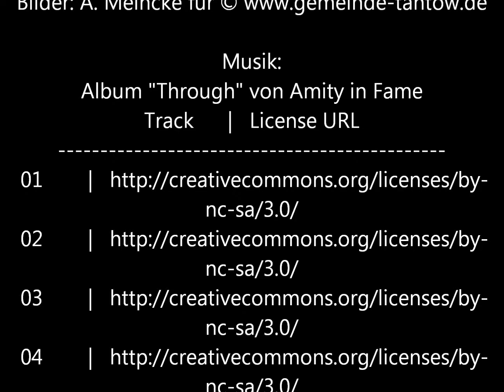F Juniorenfestival 2014